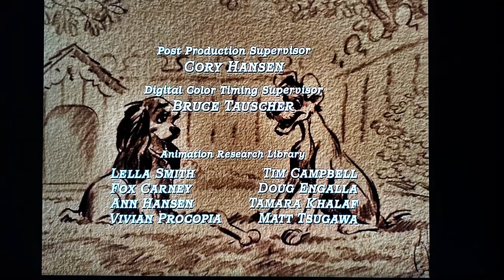Lady and the Tramp:Ending.